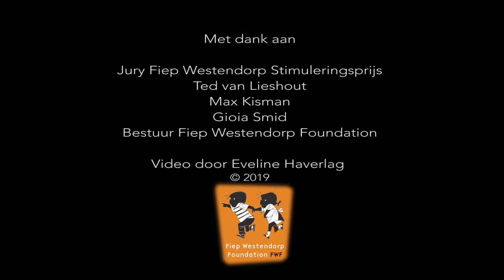Fiep Westendorp Stimuleringsprijs Winnaar 2017 Esmay Groot Koerkamp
Esmay Groot Koerkamp won in 2017 een van de Fiep Westendorp Stimuleringsprijzen. Dankzij het prijzengeld van € 20.000,-  kon zij werken aan haar eigen project 'Kaos', een animatieproject dat een antwoord probeert te vinden op de vraag waarom de mens bestaat.